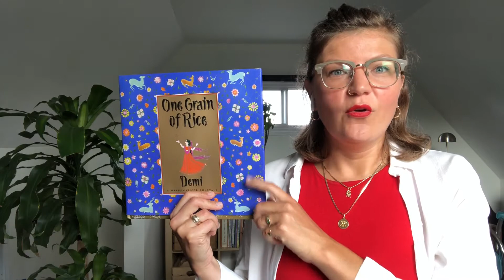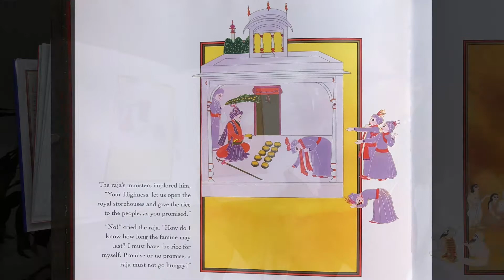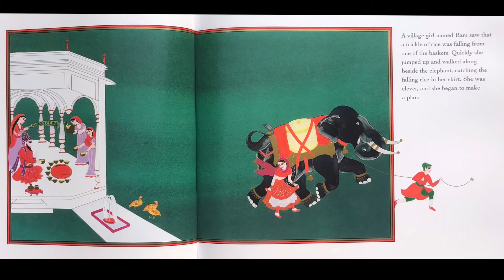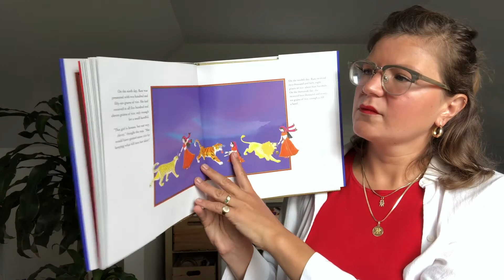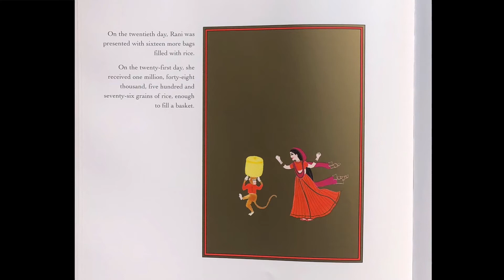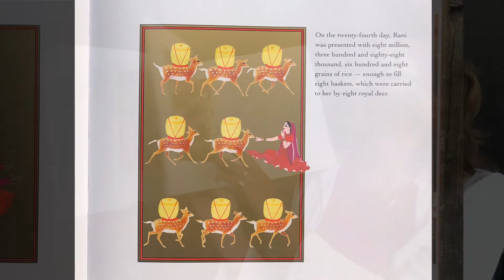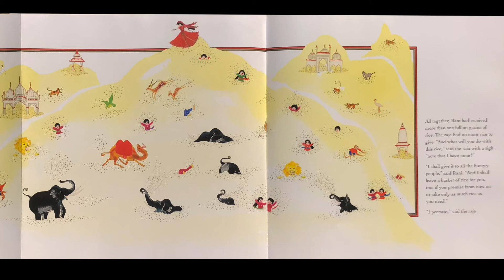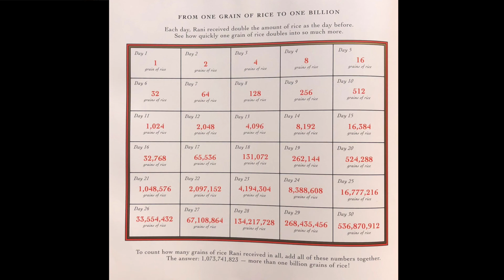One Grain of Rice Read Aloud: Approaching Math Through Story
In this beautifully told folk tale from India, exponential growth gets the better of a despotic Rajah. The children's story One Grain of Rice contains many mathematical concepts, including algebraic thinking, growing patterns, doubling, numbers and operations, equations, functions.

Listen to Julia read the story and discover how you can make mathematical connections to your own class.

For a math lesson plan related to this story, along with others,